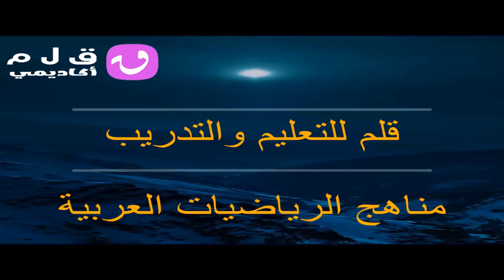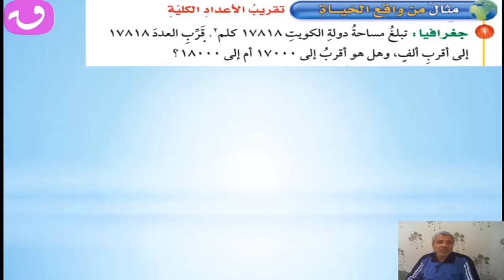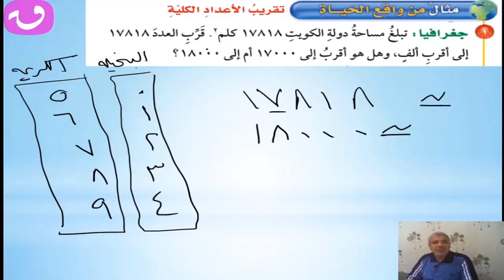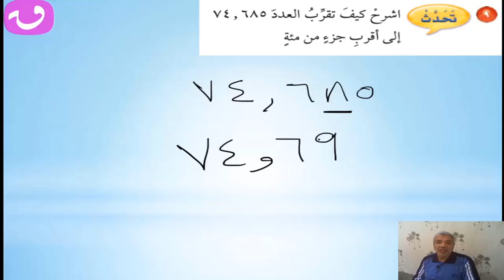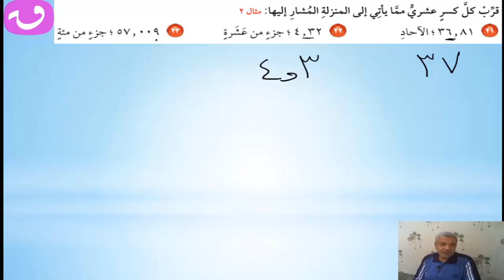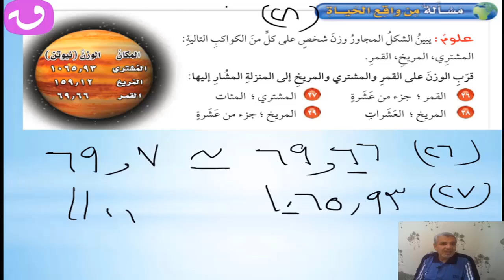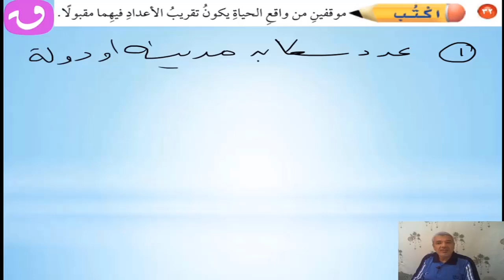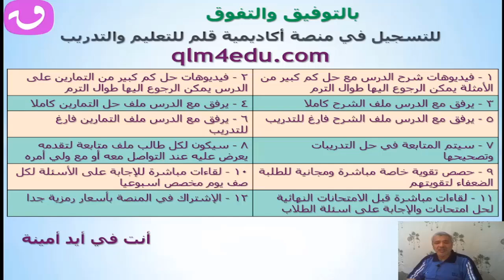09 - رياضيات | ترم أول| منهج سعودي| الخامس الإبتدائي |الفصل الثاني|تقريب الأعداد والكسور العشرية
شرح منهج الرياضيات  للصف الخامس الإبتدائي المنهج السعودي الفصل الدراسي الأول - الفصل الثاني (الجمع والطرح ) - الدرس الأول - تقريب الأعداد والكسور العشرية
المنصة التعليمية لأكاديمية قلم للتعليم والتدريب
هي منصة تعليمية متكاملة على الانترنت ويكون فيها
1 - الفيديوهات كاملة مع حل تمارين على كل درس وحل اختبارات منتصف الفصل ونهاية الفصل والتراكمي وحلول على المنهج بالكامل
2 - ملف متابعة لكل طالب وحصص تقوية
3 - لابف كل اسبوع أو اسبوعين
4 - مذكرات لكل درس ومجمعة في مذكرة شرح ومذكرة تمارين
5 - اشتراك رمزي يناسب الجميع
رابط المنصة
جروب الصف الخامس الابتدائي على الواتس آب
نعدك أن تكون متفوقا في مادة الرياضيات وتحصل على الدرجات النهائية